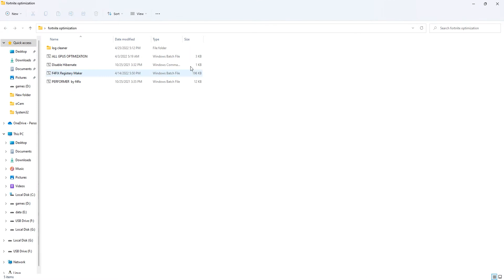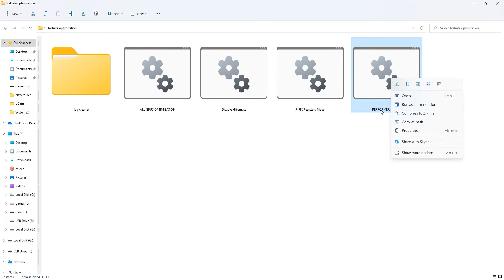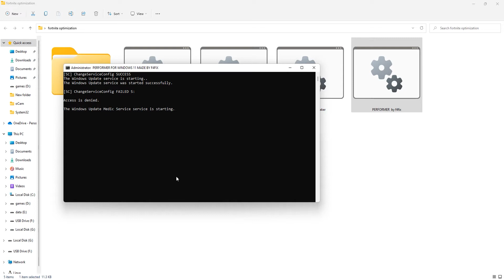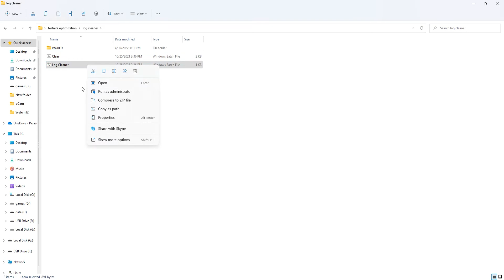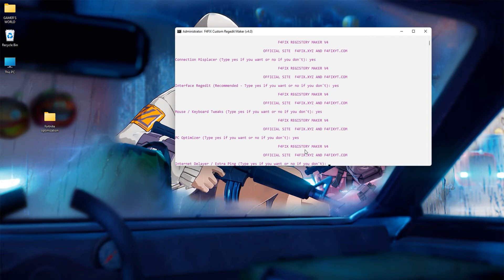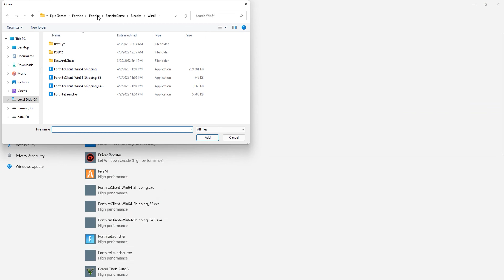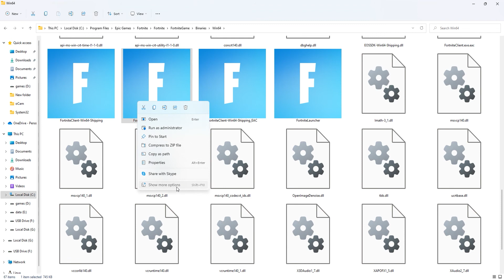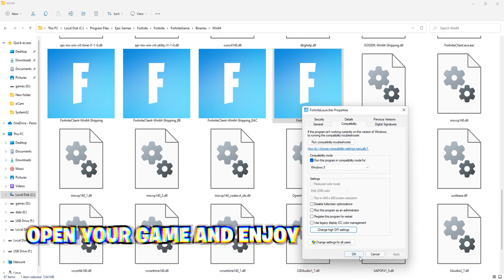How To Fix STUTTERS, FPS Drops & Boost FPS In Fortnite Chapter 3! (2022)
In this video  i am going to show youHow To Fix STUTTERS, FPS Drops & Boost FPS In Fortnite Chapter 3! (2022) . we are using our own softwares and alrights goes to us... so please like,share and subscribe us to  bring  motivation  for future.

My Computer (PC) Specs:
CPU: Intel Core i3-6500
GPU: GeForce GTX 950
RAM: 8 GB
Motherboard: MSI-7817
Power Supply: EVGA 80 Plus Bronze 500W
1 x Western Digital 500GB Hard Drive

Softwares:-
⍟Photoshop CC